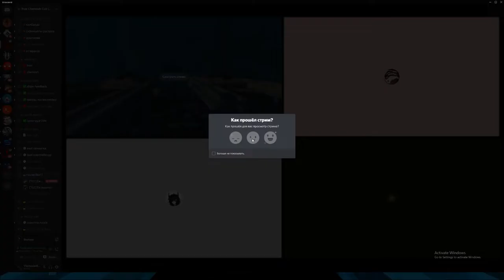Starbase PVP A hedgehog pack tracks down a mining barge with a light escort ship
A hedgehog pack tracks down a mining barge with a light escort ship